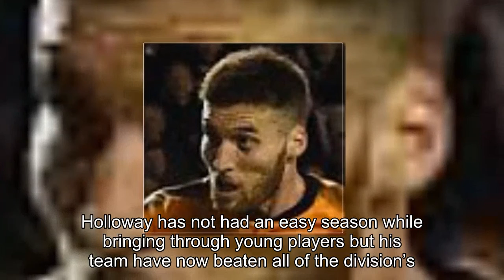Aston Villa 1-3 QPR: Automatic promotion hopes fade for Steve Bruce's side after shock home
Aston Villa 1-3 QPR: Automatic promotion hopes fade for Steve Bruce's side after shock home defeat